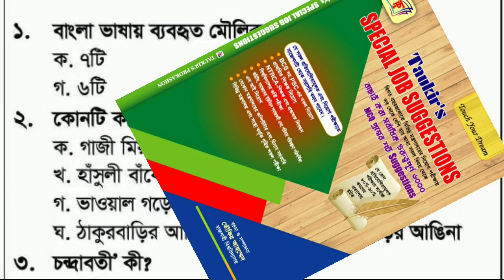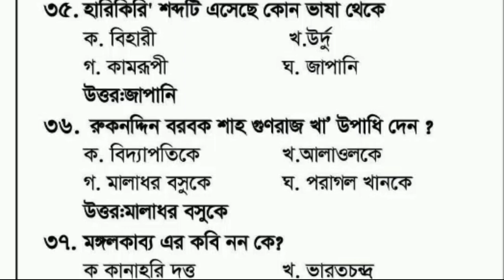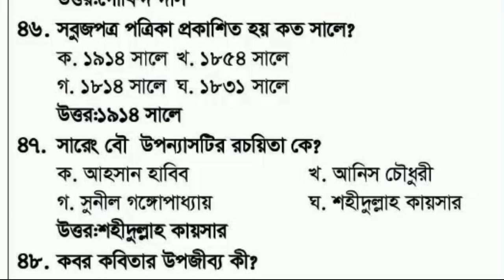(Part-1) |সুপার | বাংলা | সাজেশন প্রাথমিক শিক্ষক নিয়োগ পরীক্ষার বাংলা সাজেশন।